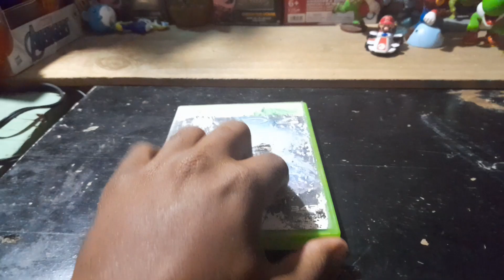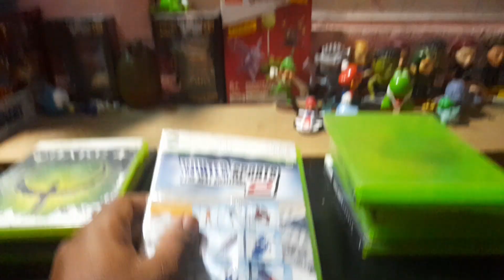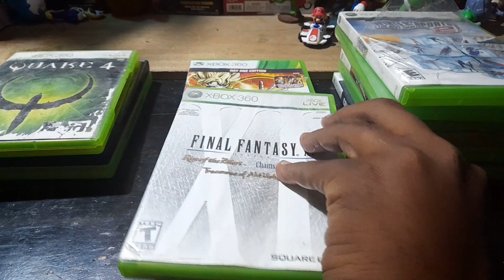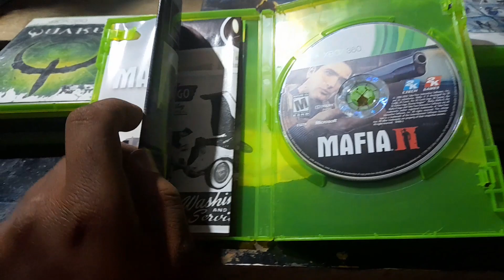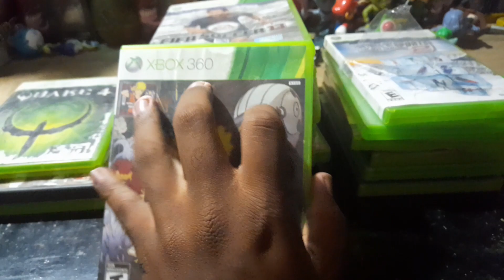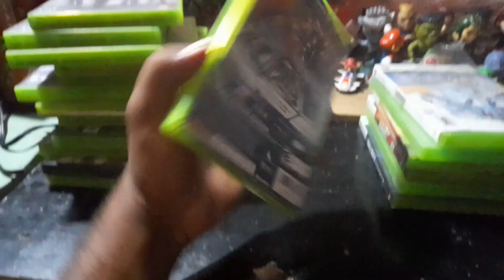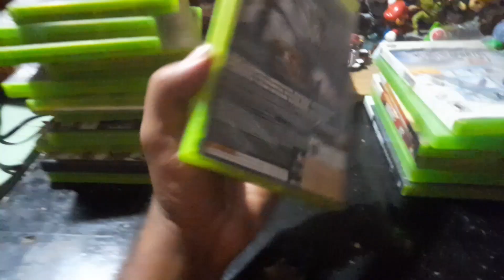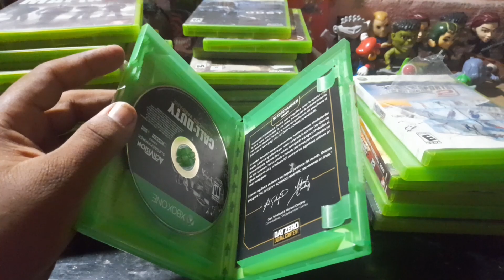Pesca Game | Gran Lote De Juegos De Xbox | 360 | One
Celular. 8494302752